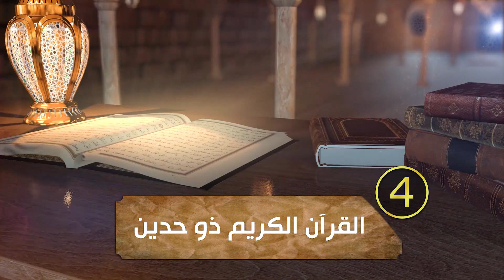(4) - القرآن الكريم ذو حدين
[4]
( القرآن الكريم ذو حدين )

رمضان 1445 - مسجد ( سيدنا بلال الحبشي ) رضي الله عنه

▪إذا أعجبك الفيديو فلا تنسَ مشاركته و إيصال النفع إلى غيرك.